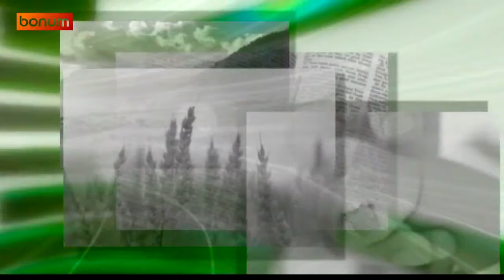Szerdai gondolatok május 15.